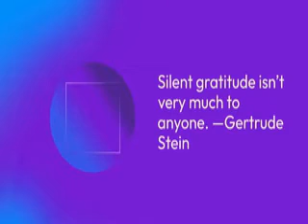3 Inspiring Quotes l 173 l Central idea- Gratitude l Inspiring motivation l#Motivation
Central Idea- Gratitude. 3 Inspiring quotes is a collection of motivation quotes to keep you inspired. 173 @souravjvlogs

a2 motivation net worth
a2 motivation logo
a2 motivation income
a2 motivation banner
a2 motivation app
a2 motivation instagram
a2 motivation logo download
a2 motivation youtube description
motivation psychology
motivation example
motivation theory
intrinsic motivation
what is motivation in business